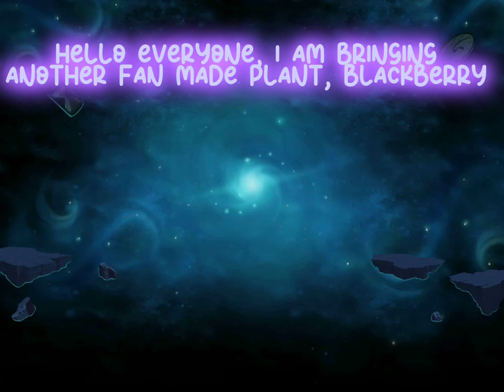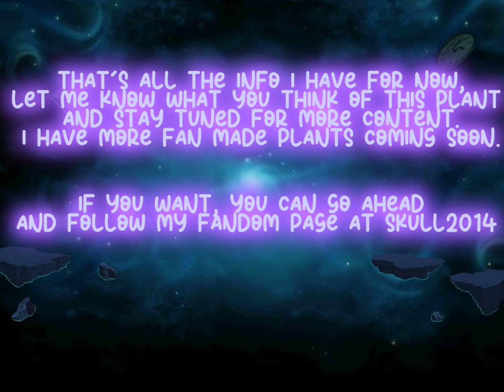More information about my fan made plant Blackberry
I am really proud of this plant, I wish it could get some recognition, please try to give this video a lot of views. Let me know what you think about this plant.

0:11 Blackberry Almanac Description
1:10 Blackberries Ability
1:19 Blackberries Berry Clones
1:31 Berry Clones Powering Up Shadow Plants
1:42 Blackberries Plant Food
1:51 Blackberries Arena
2:13 Penny’s Pursuit Info
2:41 Subscribe